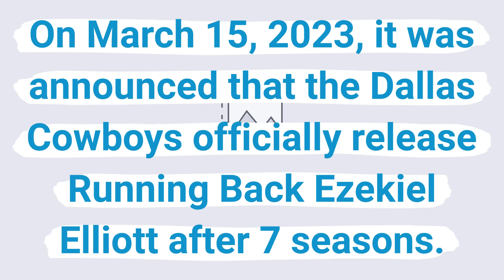Dallas Cowboys officially release Ezekiel Elliott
On March 15, 2023, it was announced that the Dallas Cowboys officially release Running Back Ezekiel Elliott after 7 seasons.